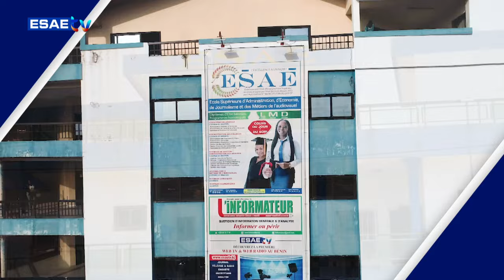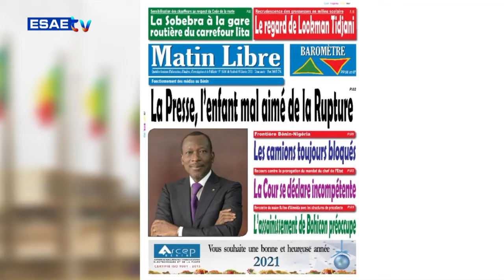LA UNE DES JOURNAUX DU MERCREDI 16 OCTOBRE 2024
Vous suivez sur * *’’LA UNE DES JOURNAUX ’’ de ce MERCREDI 16 OCTOBRE 2024*